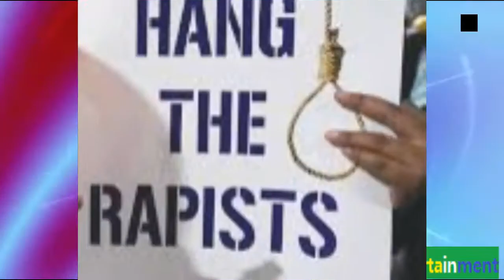CoalField MirroR : हाथरस कांड पर फूटा तृणमूल कांग्रेस का गुस्सा